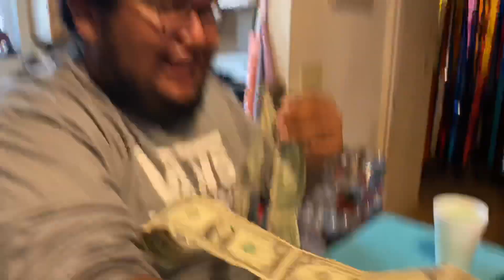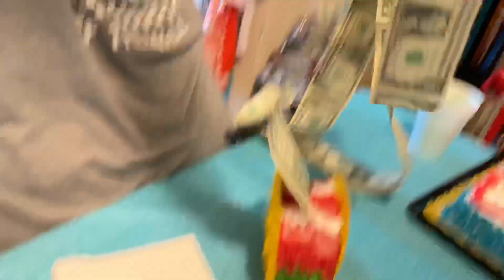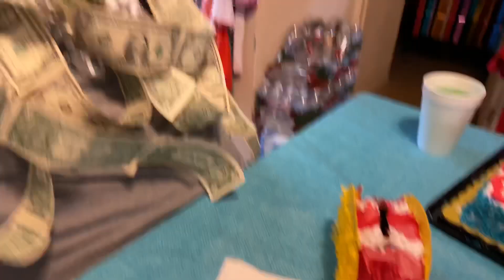Happy Birthday To Me! 🥳 | JAYMO MIX Vlogs